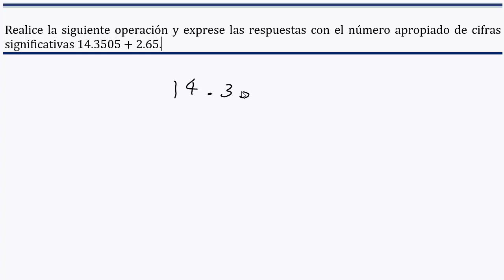Calcular con 𝐜𝐢𝐟𝐫𝐚𝐬 𝐬𝐢𝐠𝐧𝐢𝐟𝐢𝐜𝐚𝐭𝐢𝐯𝐚𝐬 14.3505 + 2.65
👉 𝑬𝒏𝒖𝒏𝒄𝒊𝒂𝒅𝒐 Realice la siguiente operación y exprese las respuestas con el número apropiado de cifras significativas. (a) 14.3505 + 2.65

👉 𝐒𝐨𝐥𝐮𝐜𝐢ó𝐧: 17.00